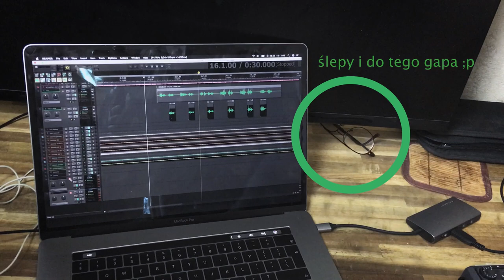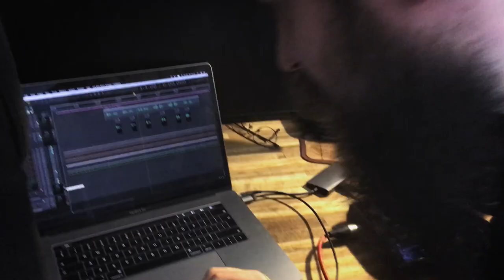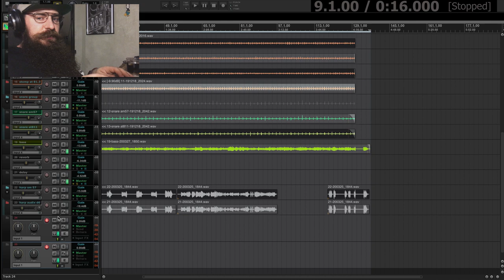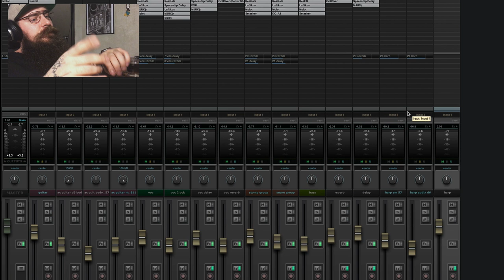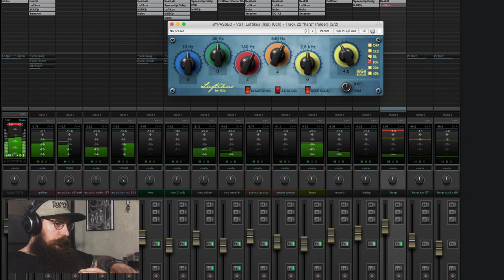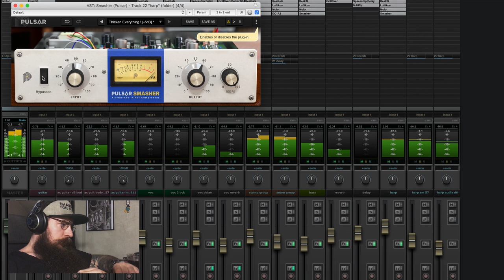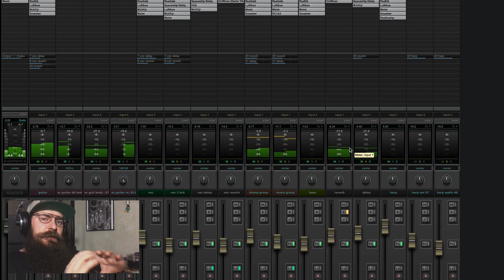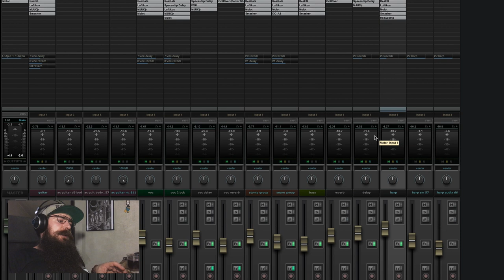Jak nagrać harmonijkę w domu [VLOG #7]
Jeśli kogoś ciekawi jak nagrywam harmonijkę, zapraszam w podróż po moim domowym studio nagraniowym!

Jeśli podoba Ci się robota jaką robimy w Brodatych dźwiękach
i uczysz się z naszych filmów, możesz się odwdzięczyć!

Tylko dopisz, że to na Brodate dźwięki,
żebym przypadkiem nie wydał na głupoty ;p
Zapisy na kurs Świadomy Harmonijkarz są aktualnie zamknięte, ale jeszcze nie wszystko stracone.
Możesz zapisać się na listę oczekujących i dostać info jak tylko zaplanujemy kolejne otwarcie ;)
No i będziesz z nami w kontakcie jako Brodaty Czytelnik, zyskując wyższy poziom wtajemniczenia w życie Brodatych Dźwięków.